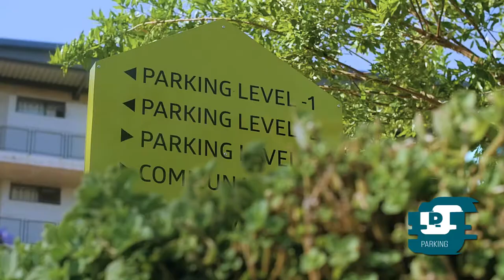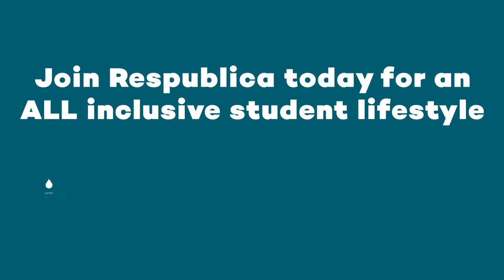Respublica Student Living